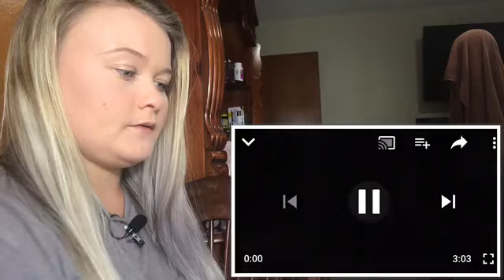WOW THEY ARE AMAZING!! JOHNNY ORLANDO VS GUS "IN MY FEELINGS" SING OFF **REACTION**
HI GUYS!! This was such a fun video to film and I am so proud of both of them as they did amazing! Hope you guys enjoy my reaction, love you all xoxo